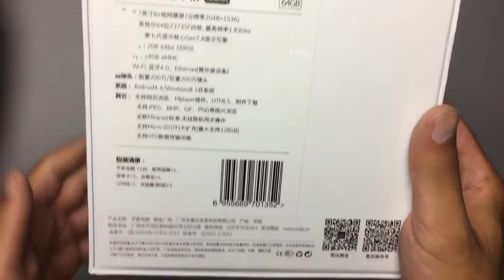Onda V919 Air Dual Boot 9 7 Inch Z3736F Windows + Android unboxing